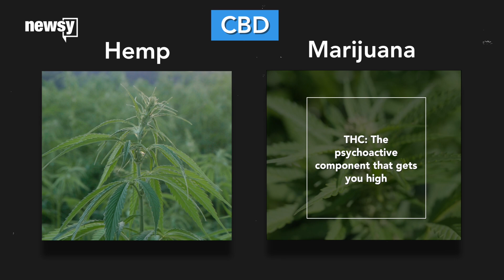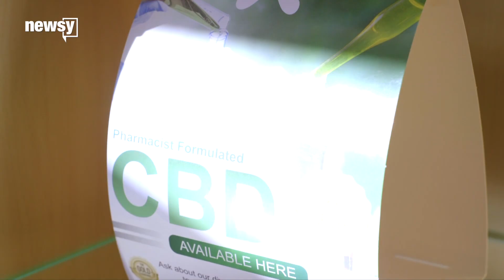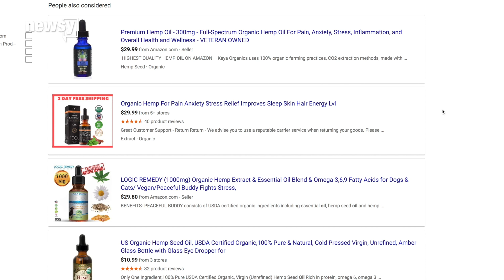What Does Legal Hemp Mean for CBD?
Now that hemp is legal, there's more buzz around CBD, but CBD is very misunderstood and it's legal future is hazey.